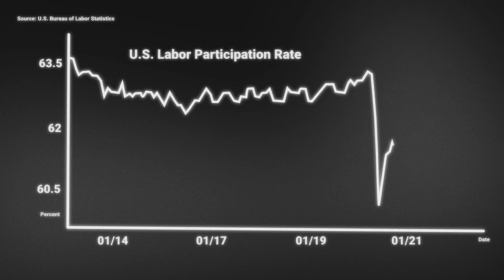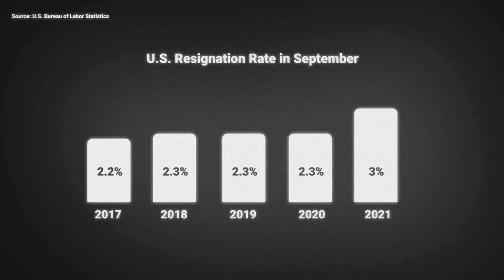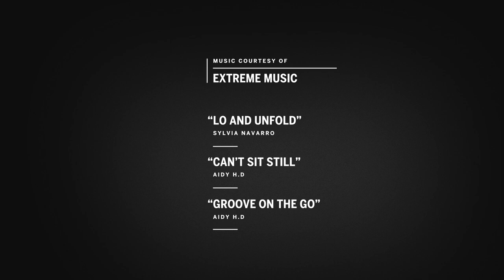Why are so many people quitting their jobs?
Harvard economist Lawrence Katz explains some of the factors that led to the highest quit rate in US history, an exodus some call “The Great Resignation.”